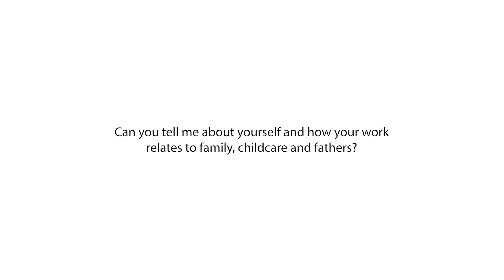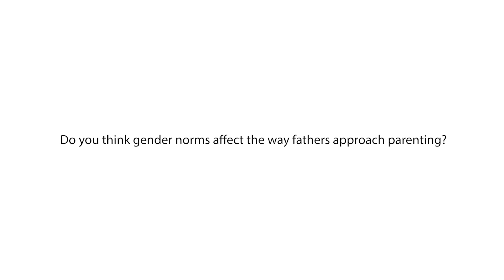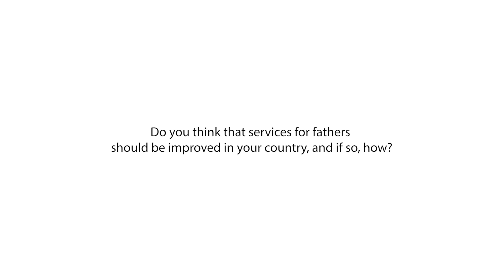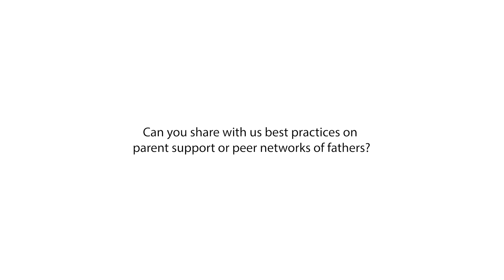Sigrún Júlíusdóttir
You can find subtitles for all partners language English, Greek, Spanish, Icelandic in the settings button on videos it is the gear sign :)